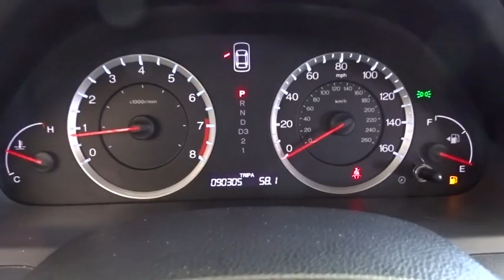2009 Honda Accord Woodside, Queens, Manhattan, Whitestone, Brooklyn, NY 166440T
2009 Honda Accord

Paragon Honda
57-02 Northern Blvd

Vehicle Location: 55-02 Northern Blvd, Woodside NY 11377.**No Games, No Gimmicks, The price you see is the price you pay** Paragon Honda is very proud to offer this outstanding-looking 2009 Honda Accord finished in Silver.MUST TAKE SAME DAY DELIVERY ON ALL ADVERTISED ITEMS. brbrbrbrTo find the best price, we do the research before you do to provide you with the best value on every vehicle. We are the winners of the prestigious President's Award 2 years in a row, due to our customer oriented sales process. Must present a print out of this ad to receive discounted price. Vehicle location noted is at time of writing this descriptionbrCertified vehicles:  2011+ Honda models with 80k miles or less. brThe displayed Pre-Owned Vehicles are in limited quantities, unique, and often are one of a kind based on the specific vehicle's options, colors and mileage. These Vehicles are offered on a first come first served basis, and subject to prior sales.brIt should be understood that the displayed vehicles are a sampling of what may be available, not every vehicle will be available continuously at all times and for every consumer, and often additional like vehicles will be available and not yet posted. brDue to the high demand for our individually selected vehicle inventory, there may be times that an individual vehicle is no longer available at the time you arrive at the Dealership. This is due to a time delay between posting the vehicle, its actual sale and delivery and removal from the web site. Posting, sale and delivery of all pre-owned vehicles is an evolving process. Sometimes displaying vehicles may still not be available for a variety of reasons, such as subject to prior sales, removal and transport elsewhere, awaiting title and ownership confirmation. brTo better insure the specific vehicle's availability, you should contact the Dealership to confirm its present availability.